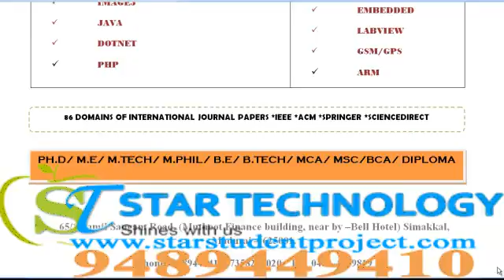MULTIMEDIA PROJECTS IN HIMACHALPRADESH